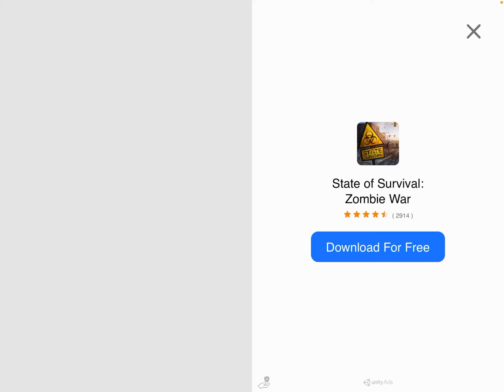Mini Royale 2 iOS gameplay (Part 1)